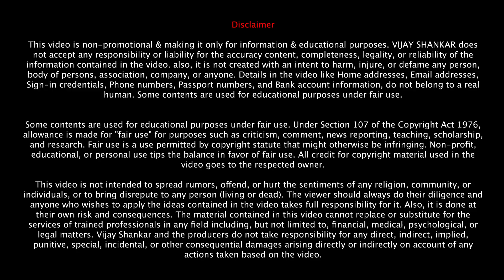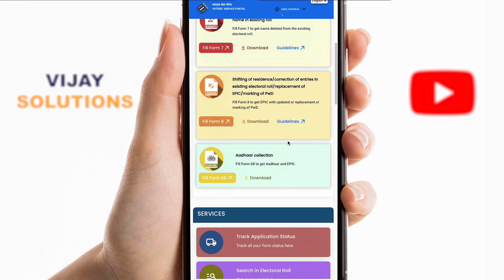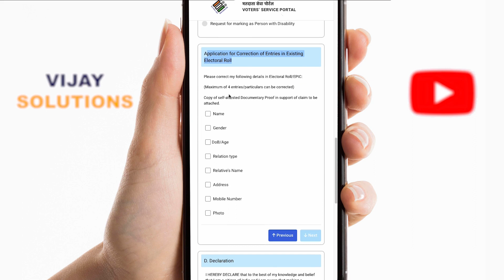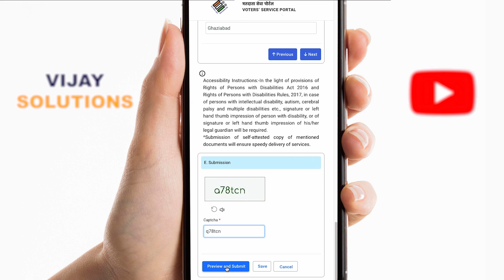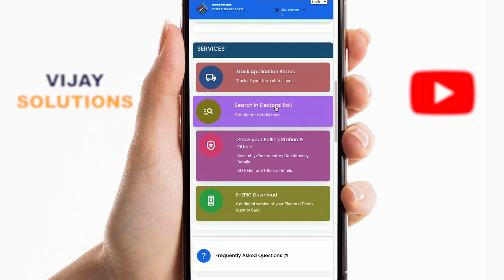Voter Card Mobile Number Link process and status Check 2024 | mobile number link voter id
voter card mobile number link new update
voter card mobile number link kaise kare
voter card mobile number link check

linking mobile numbers to your Voter ID in the same way that one links their mobile number to their Aadhaar card. However, mobile numbers were often used in the online application and correction process for Voter IDs.

Here's an online  process that was used when applying or making corrections to your Voter ID online which involved the use of a mobile number:

Go to the official voters eci website.

Choose the Correction Service

Fill Out the Application application form, and you'll be prompted to enter your mobile number. This number is used to send you an OTP (One-Time Password) for verification and future communication related to your application.

OTP Verification: After entering your mobile number, you'll receive an OTP on that number. Enter the OTP on the website to verify your mobile number.

Submission and Tracking: Once you've completed the form and uploaded any necessary documents, you can submit the application. You'll typically receive an acknowledgment or reference number, which you can use to track the status of your application.

Communication: The Election Commission might use your mobile number to send you updates or requests for additional information regarding your application.